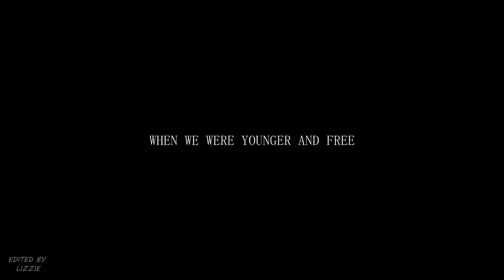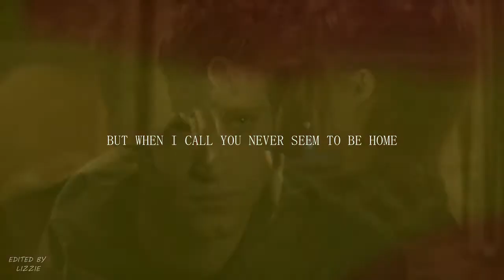Spencer & Toby | "Hello" (+6x11)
HD :)

Happy Valentines Day! Just to say that I am an extreme pll fan like really I'm obsessed, watched the whole series like umm 10 times. I decided to make a Spoby video (aka Spencer and Toby) because at the moment I feel like I need to throw a glass at a wall because of pll. Basically they have jumped 5 years forward (cause all the actors are all older than 18 - most in their late 20's) and all the ships are gone literally! Toby is no dating this woman called Yvonne (fucking hell she's ugly), and Spencer (my tissues are right next to me!) is dating a guy called Caleb (who was Hanna's (Spencer's best friend) ex). The pll fandom has gone crazy. So the 5 year forward part is at the beginning - Spencer with da bangs (omfg she slays them but she looks 45) and the rest is flashback.

I hope you enjoy this cause I'm actually proud of it and it took me forever!

Spencer Hastings - Troian Bellisario
Toby Cavanaugh - Keegan Allen